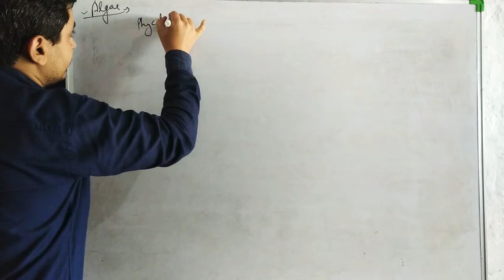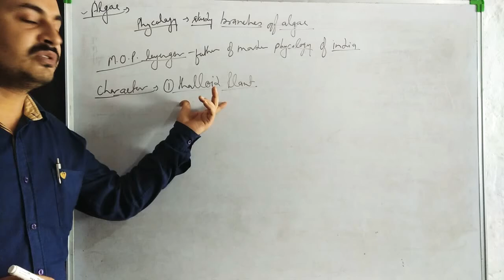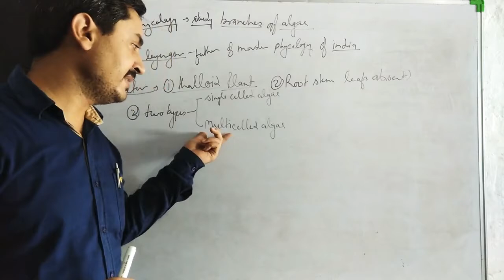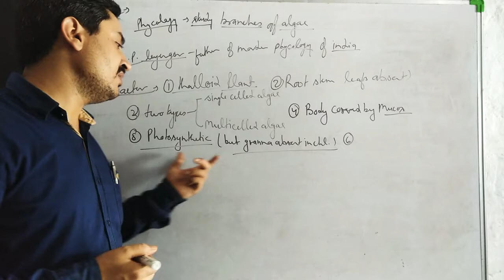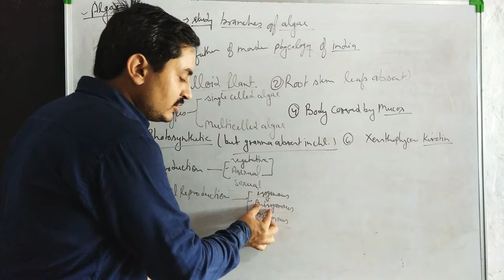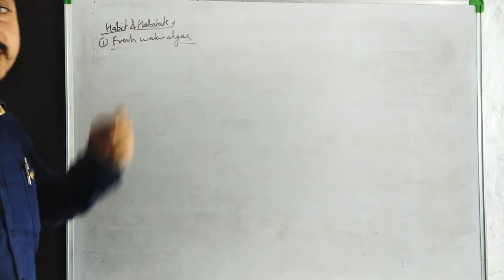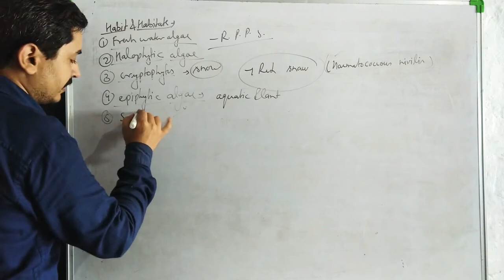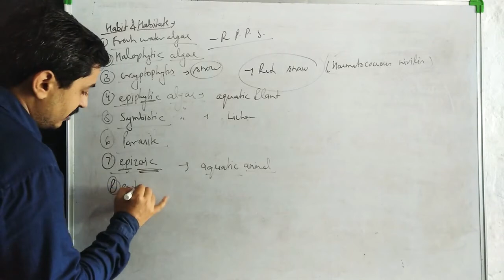Division_Algae_Class_9_Biology_NCERT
Algae are a diverse group of aquatic organisms that have the ability to conduct photosynthesis. Certain algae are familiar to most people; for instance, seaweeds (such as kelp or phytoplankton), pond scum or the algal blooms in lakes